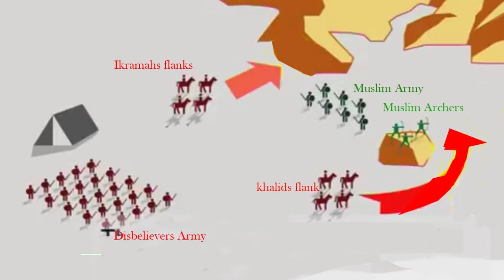First Female Warriors in Islam | Umme Ammarah | History of Female Warriors | Female Army in Islam